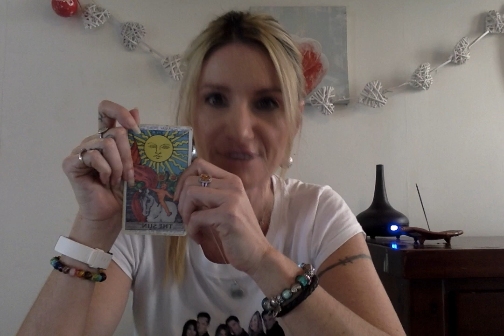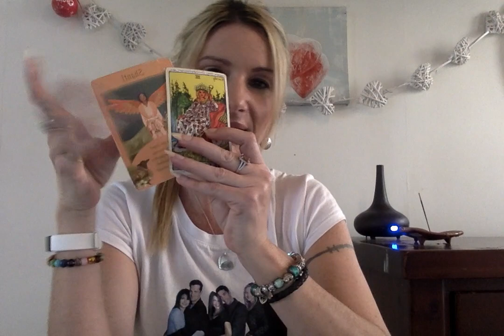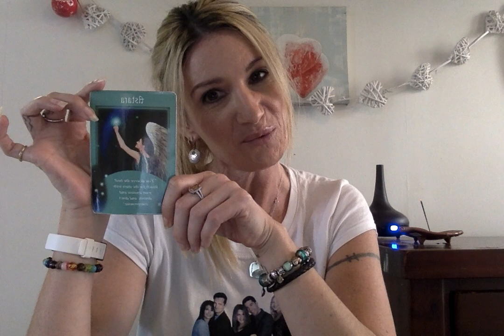AQUARIUS NOVEMBER HUGE CHANGE $$ HOME LOVE 2019 Psychic Tarot Amazing spooky accurate